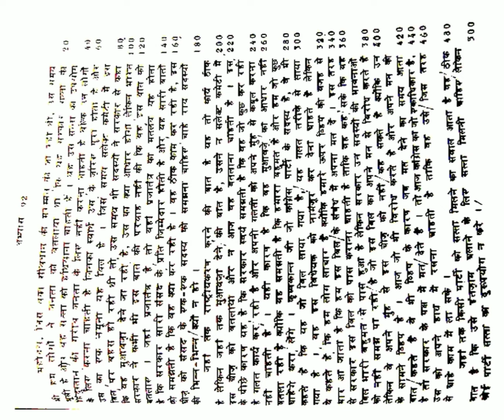80 wpm hindi dictation |up si steno dictation |hindi dictation 90wpm |विशिष्ट डिक्टेशन |MP HIGHCOURT